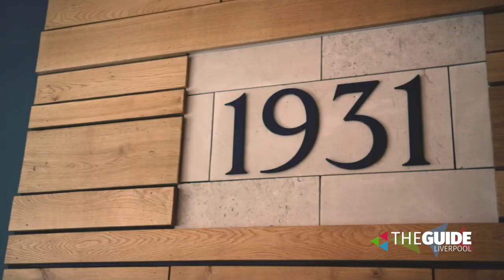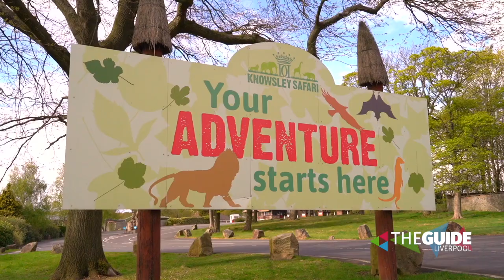We are at the top of the Hope Street Hotel with your guide to this weekend in Liverpool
Here's everything you need to know about what's on this weekend in Liverpool with news from Camp and Furnace, Knowsley Safari, PINS Social, Club, Royal Court and more.

Watch as we take you inside the Newley renovated Hope Street Hotel where you'll find a cinema room, spa, swimming pool and some beautiful luxury suites over looking Liverpool.